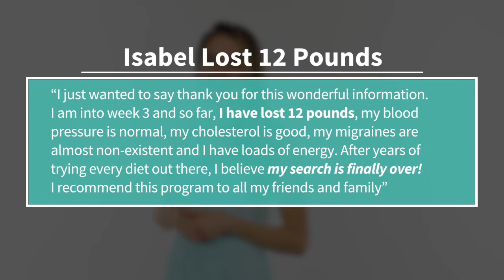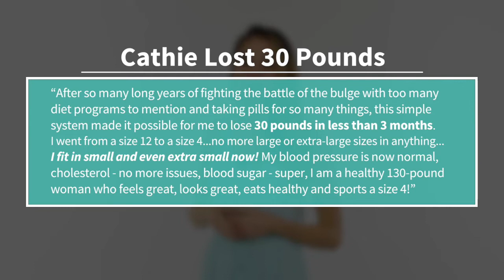The Smoothie Diet Review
The Smoothie Diet and the Health Benefits that Come with It

Drinking a smoothie on a regular basis can reap many B vitamins necessary for good health. They're refreshing to drink and the benefits of creating them makes it well worth the time and effort to do so. Smoothies are free from calories, making them an easy way to slim down and maintain a low carb diet.